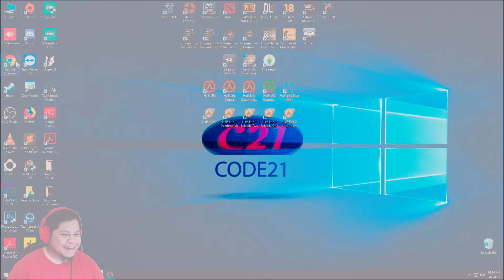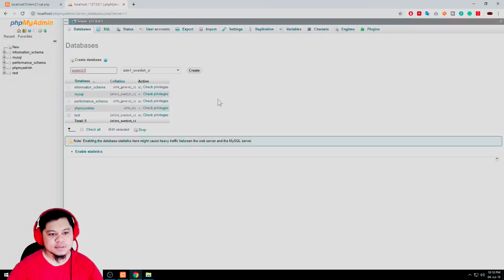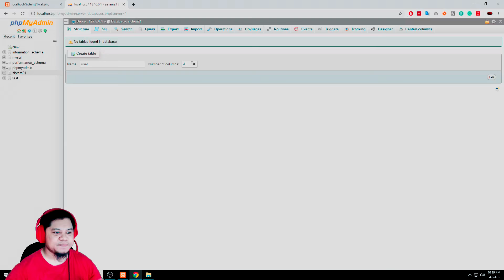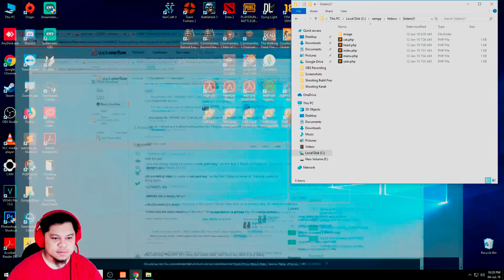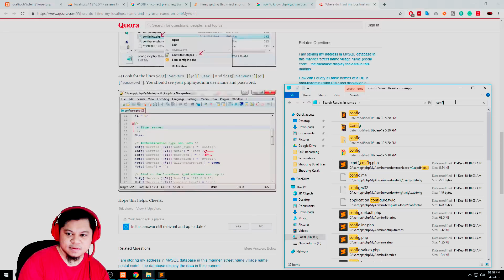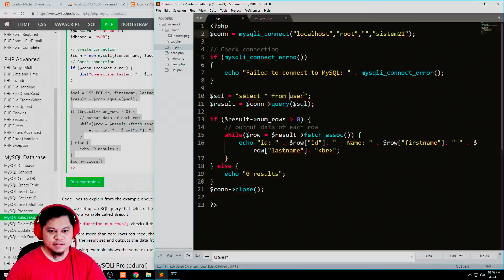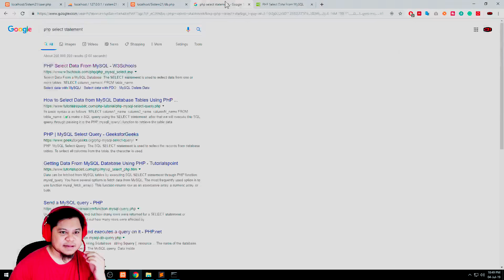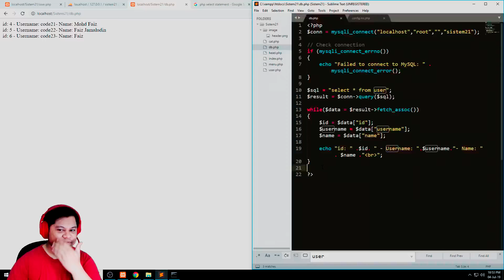Tutorial Web Programming Bahasa Malaysia Part #13 (DB Connection)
Ini adalah siri tutorial langkah demi langkah yang dibuat untuk pelajar atau sesiapa sahaja yang ingin mempelajari pengaturcaraan(Programming) berasaskan web daripada benar-benar asas. Tutorial adalah termasuk :

Pembangunan / Programming berasaskan Web
Tutorial Pembangunan / Programming Web
Asas Pembangunan / Programming Web
Belajar Pembangunan / Programming Web
Pembangunan / Programming Web untuk Pemula
Cara Mudah Belajar Pembangunan / Programming Web
Asas PHP dan MySQL
Belajar PHP dan MySQL
Cara Mudah Belajar PHP dan MySQL
Cara Mudah Memahami Web Programming
Web Programming untuk Pelajar
Skill dan Teknik Penyelesaian Masalah dalam Programming
Tip dan Trik dalam Programming
Tip dan Trik Menulis Coding
Tip dan Trik Belajar Kekunci Ringkas untuk Programming
Pendedahan yang baik kepada Pelajar Komputer Sains dan IT

*Kesemua penyampaian tutorial dilakukan dalam Bahasa Malaysia / Melayu. Sekiranya anda tidak faham, jangan ragu-ragu untuk bertanyakan soalan di ruangan komen. Nyatakan di minit ke berapa.